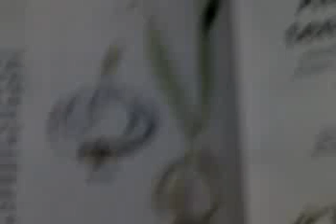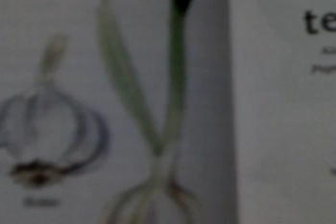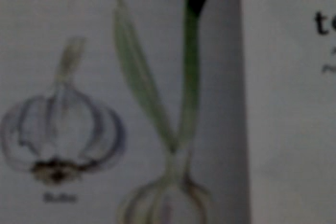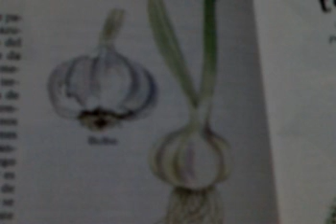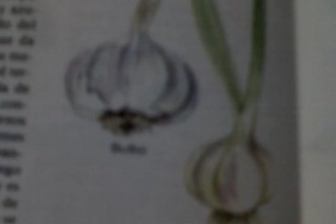AJO, MARAVILLOSO REMEDIO NATURAL.